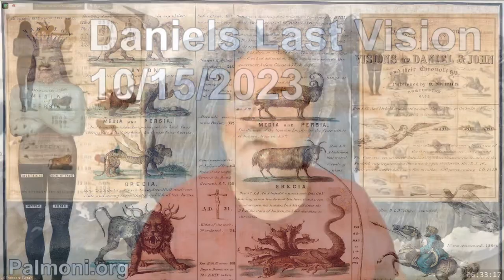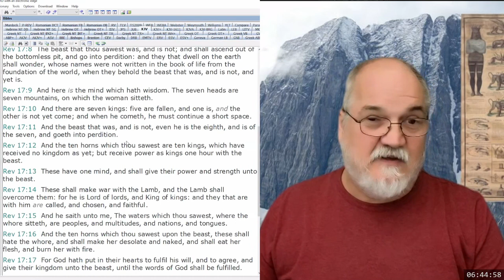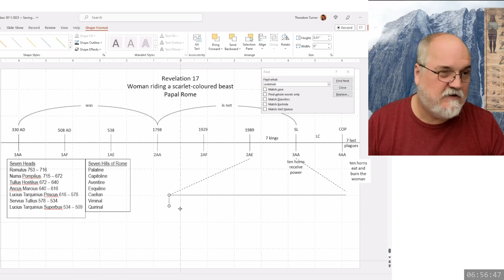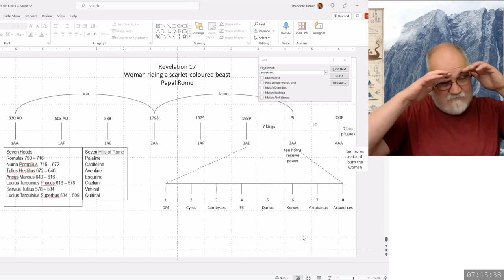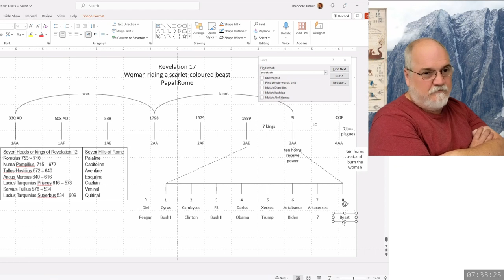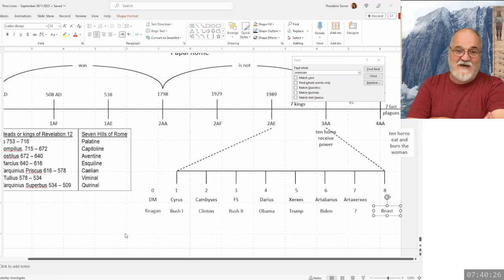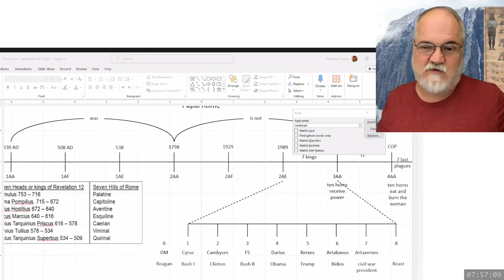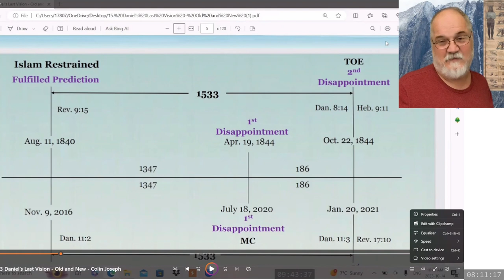2023 10 15 51. Daniel's Last Vision - Theodore Turner